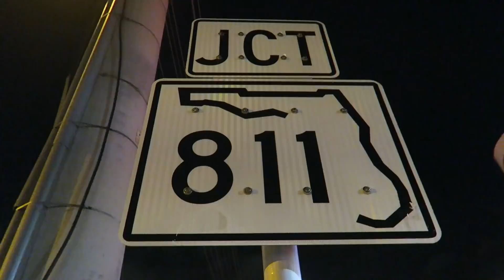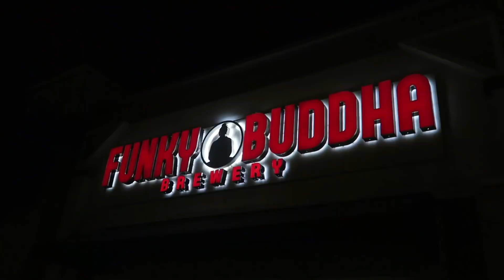I Got Rejected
If you're reading this far down, comment your favorite beverage.